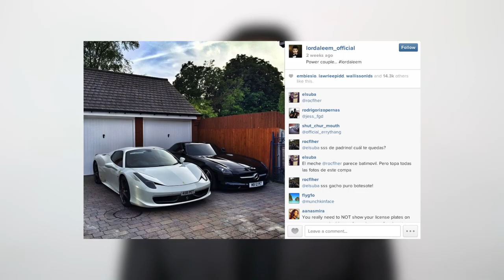Vidal Sassoon on success